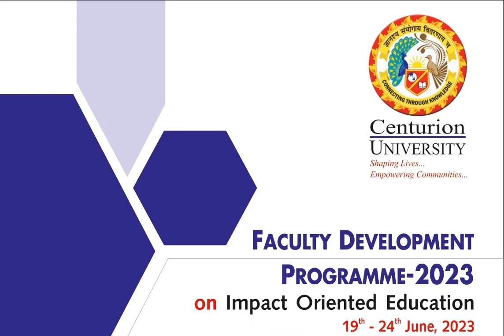A Keynote Address to Sustainability of Universities by Dr. Bijay Kumar Sahu at FDP 2023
On the final day of the F D P, the focus panned from university-level discussions and collaborations for sustainability and innovation to school-
level as well across the campuses. Dr. Bijay Kumar Sahu, Head of I P F C and T I S C NRDC, Government of India, delivered an enlightening talk on the crucial role of research and development, intellectual property, and innovation collaboration platforms in ensuring the sustainability of universities.